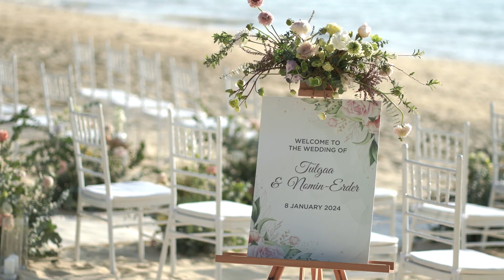My Beach Resort Phuket Wedding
Congratulations and thank you to the happy couple Tulgaa and Nomin-Erdene for choosing us for your beachfront wedding in Phuket. 💕
My Beach Resort Phuket is the ideal fairy tale wedding destination to ensure your special day to be as magical as can be. Far from tourist crowds, with a white sandy beach, a clear blue sea and a breathtaking sunset, the happy couple and their guests will have more than enough space and privacy to enjoy their perfect day. To ensure this, our expert team is on hand to guide you through from the very first moment to make your most important day truly special.